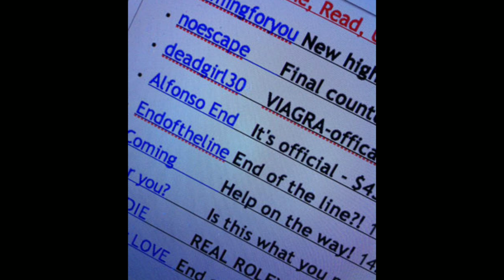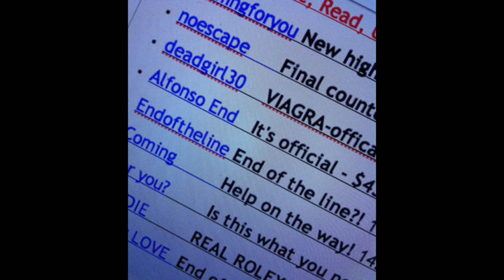SHERLOCK - Death by Twitter from Dr John Watson Blog Stories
Want more of BBC's Sherlock stories.
Listen to this entry from John's Blog narrated by Dr John Watson .
This entry takes place between S02.

So if you enjoy these video clips then please share and subscribe to the channel for more updates and you can comment if you want me to upload clips from this TV series or any other.